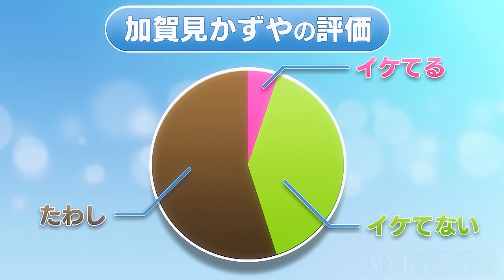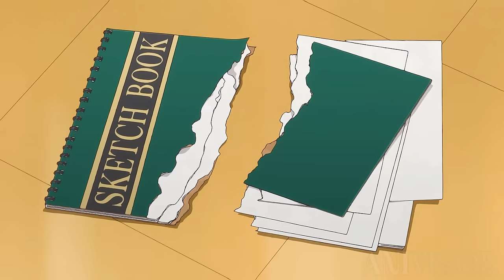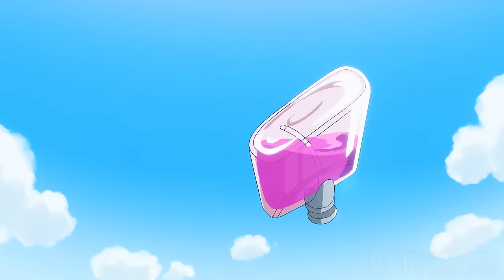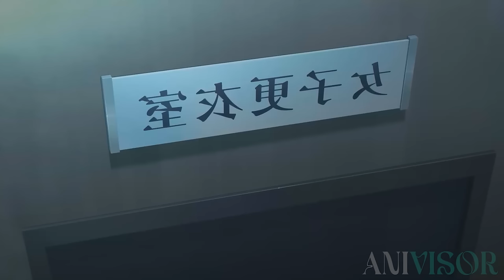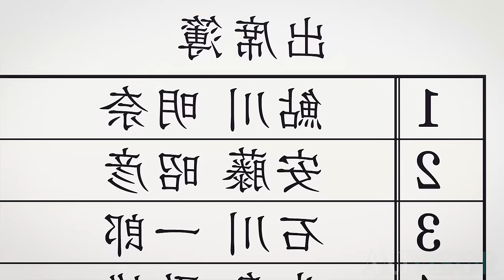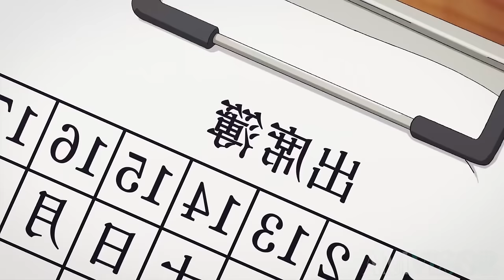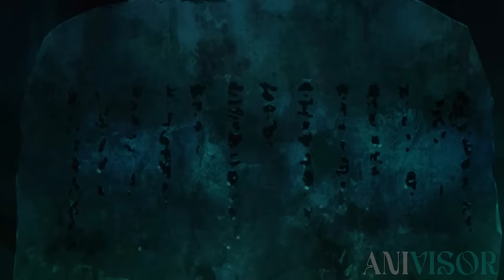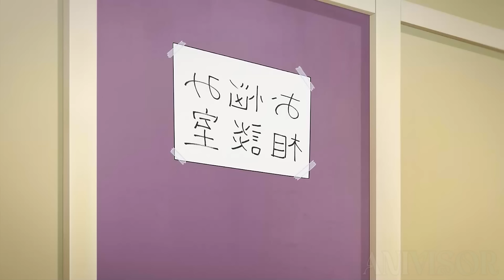Ordinary Boy Levels Up 100 Times Using A Demon Cloth That Gives Him Cheating God Abilities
Kazuya Kagami, an ordinary boy who gained an powerful object from his mother that came to life giving him unlimited cheat skills. Revealing a hidden world of spirits born from the world’s malice, which Kazuya must confront if he wants an ordinary life.

Now Kazuya, struggling to come to the fact that his mother obi was secretly watching over him and has his memories locked due to his unforsaken power that must never be released

anime: Tsugumomo